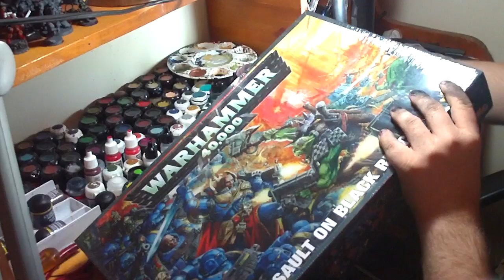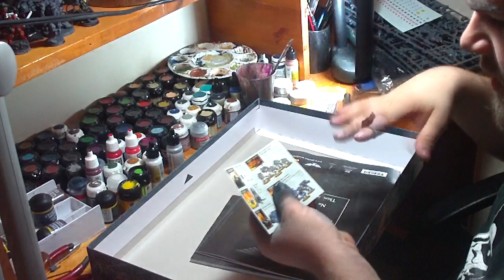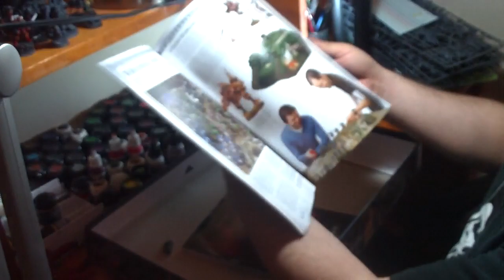How to paint miniatures!: Assault on black reach: part 2 whats inside and assembling!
Canadianwargaming.com